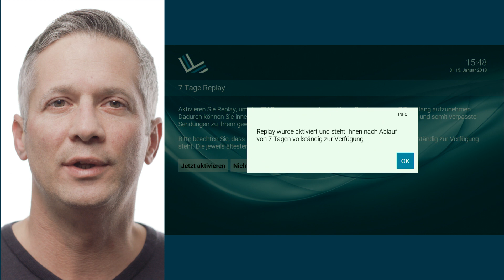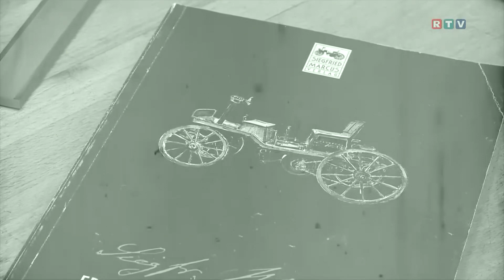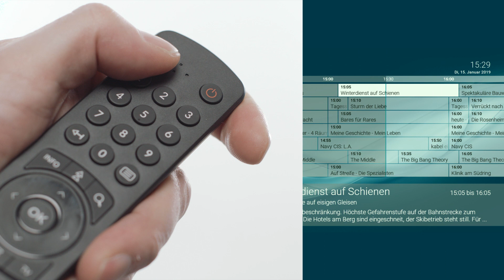Die Next TV- Box (Vormals Läuft TV Box)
Tom erklärt euch die wichtigsten Funktionen der Next TV-Box.

Im Februar 2021 wurde aus "Läuft TV" 👉 "Next TV" 📺 Die gewohnten Features bleiben gleich und werden laufend erweitert!